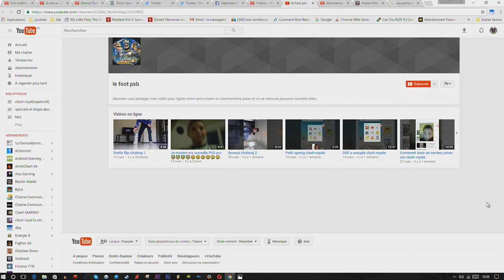clash royal mais de w'ouf w'ouf